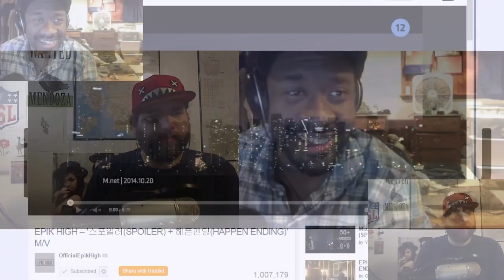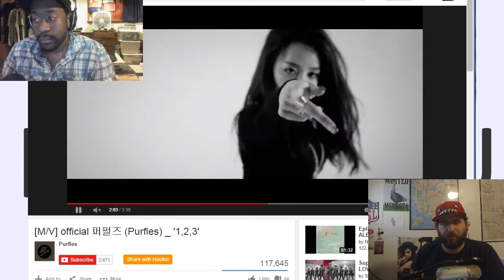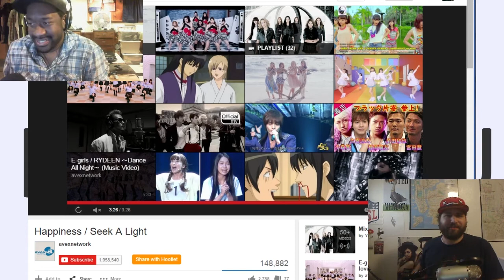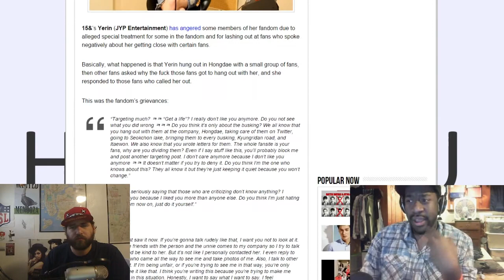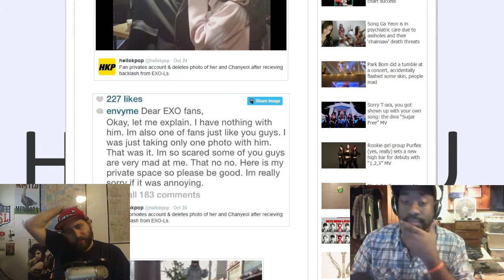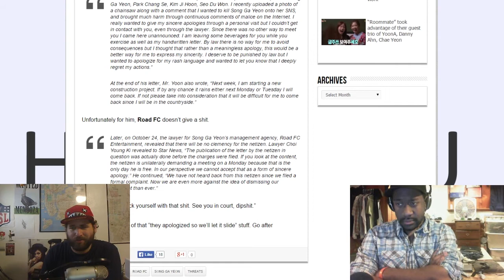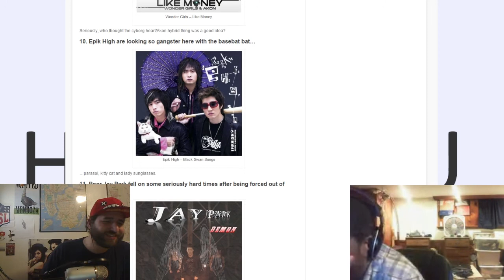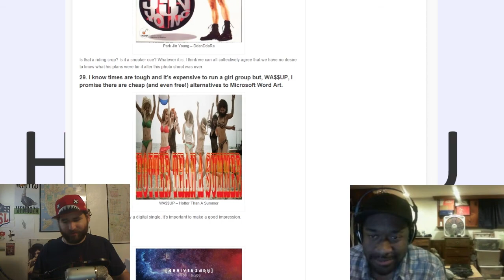Hallyujuku - Episode 45 - The Call For Moderation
This week on the Hallyujuku, we go through different instances of fandoms being stupid. Be it people being jealous of other people's fortune or sasaengs taking their fandom too far. Additionally, we discuss assholes threatening people online and the psychological harm it can cause. Plus, Petey adds an extra half-hour or content just so we don't end on a downer. All that and more! Get it!